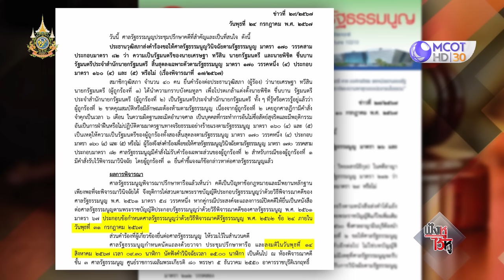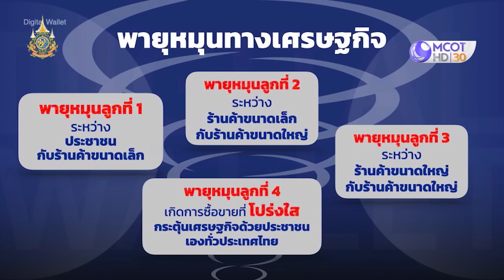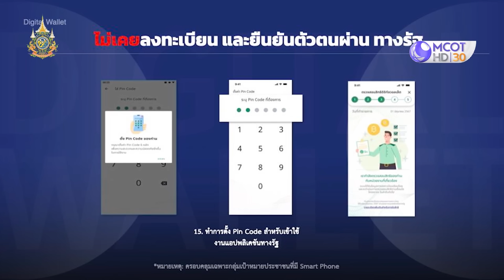(คลิปเต็ม) ‘ดิจิทัลวอลเล็ต’ พายุหมุนทางเศรษฐกิจไทย? (24 ก.ค. 67) | ฟังหูไว้หู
ฟังหูไว้หู | 24 ก.ค. 67 On Air
00:00 14 ส.ค.นี้ ชี้ชะตา! 'เศรษฐา'
04:16 ปรากฏการณ์การเมือง 'พรรคร่วมรัฐบาล'
14:40 จับตา! เดือนสิงหาคม การเมืองจะพลิกอีกครั้ง?
13:21 ส่องโหวตเลือก! ประธานและรองประธานวุฒิสภา
15:43 ‘ดิจิทัลวอลเล็ต’ พายุหมุนทางเศรษฐกิจไทย?
30:59 สิ่งที่ต้องจับตาต่อไป 'ดิจิทัลวอลเล็ต'
31:43 ตรึงค่าไฟ! ก.ย. - ธ.ค. 67 หน่วยละ 4.18 บาท
33:30 ตรึง! 'ดีเซล' ไม่เกินลิตรละ 33 บาท อีก 3 เดือน